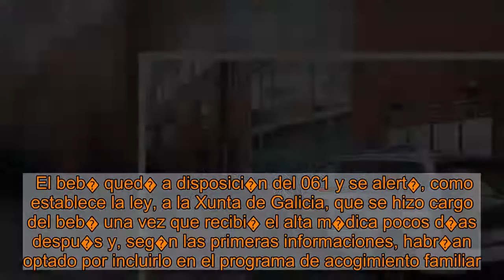Abandonan a un beb� de apenas unas horas en una caja de zapatos en A Coru�a